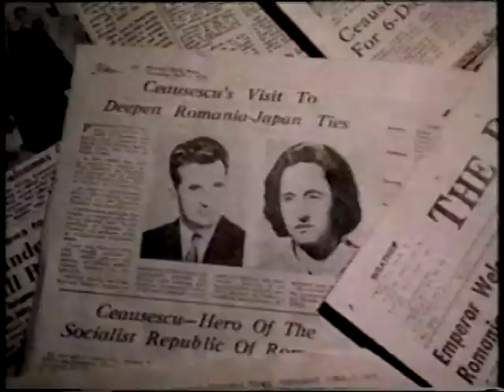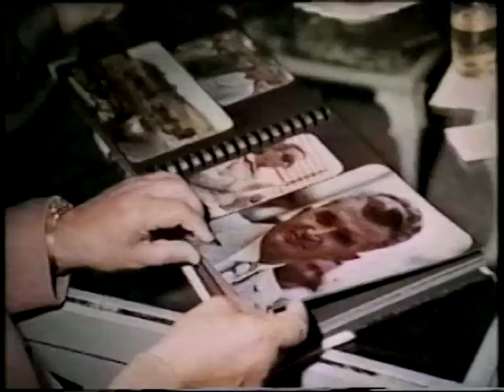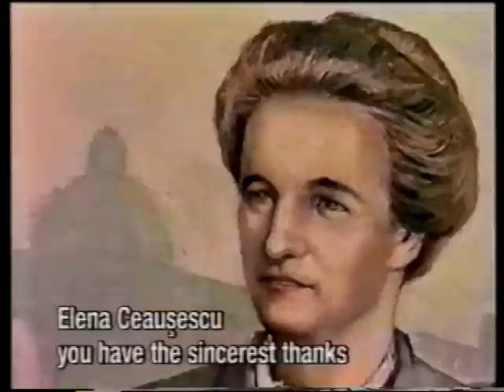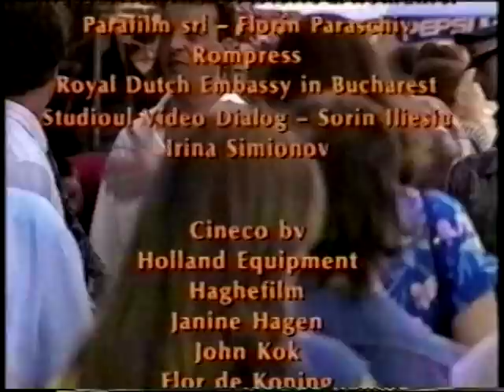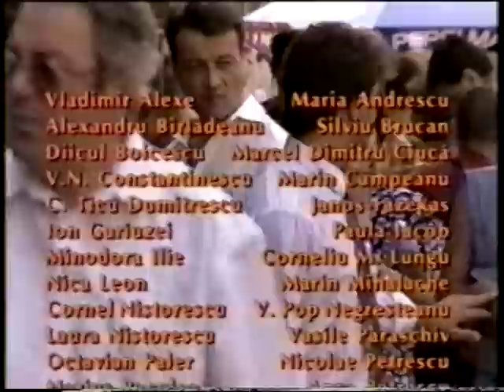Elena Ceausescu; Doctor Horroris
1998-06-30, Elena Ceausescu; Doctor Horroris, pII, Ep 306